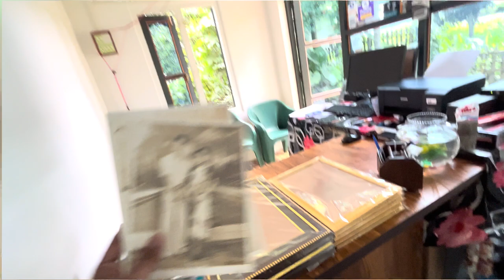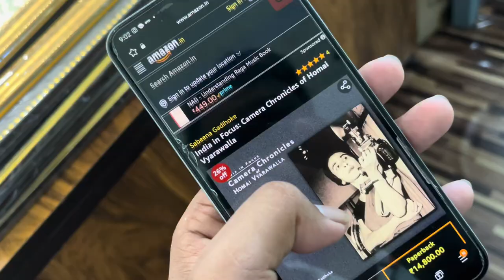INDIAN FIRST WOMAN PHOTOJOURNALIST | HOMAI VYARAWALLA | DUDHNOI PHOTOGRAPHER | DUDHNOI PHOTOGRAPHY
Hey Guys Welcome Again Another new Video

✅ About Today :
       First indian woman photojournalist Homai Vyarawalla 📸